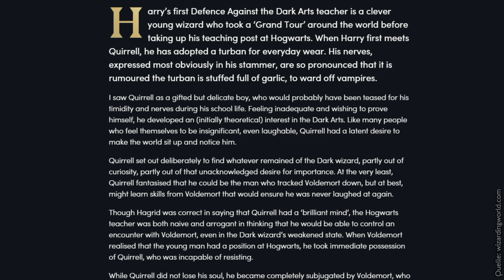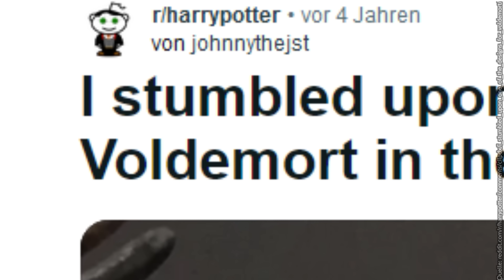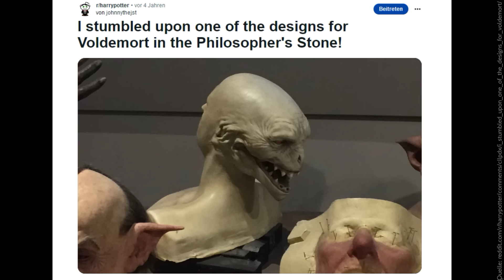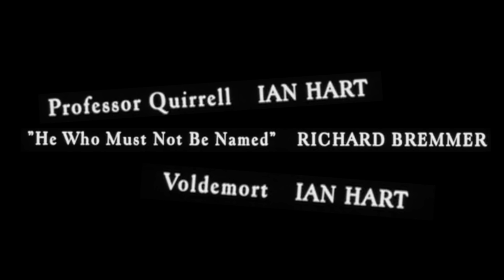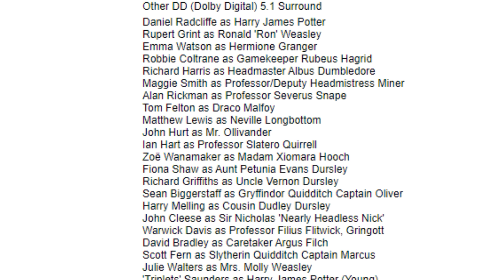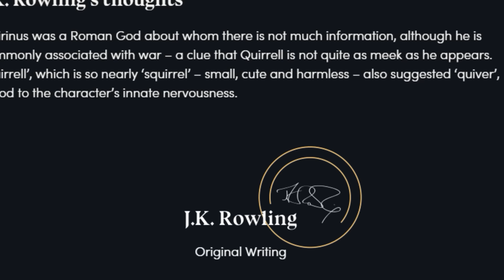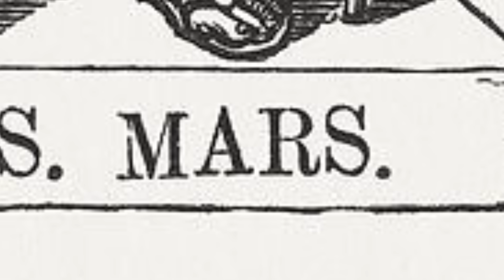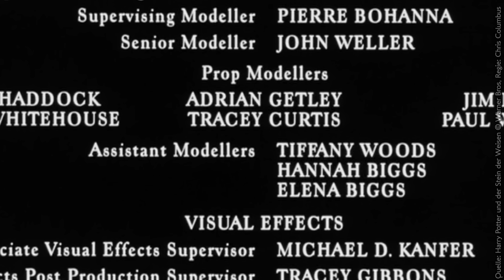5 Minuten Harry Podcast #28 - und ein Stein.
In dieser Folge gibt es jede Menge Quirrell, das total-nicht-schrecklichste Gesicht was Harry je gesehen hat, und den titelgebenden, aber unspektakulär aussehenden Stein der Weisen!

Ich gehöre auch zu funk. Schaut doch da mal rein